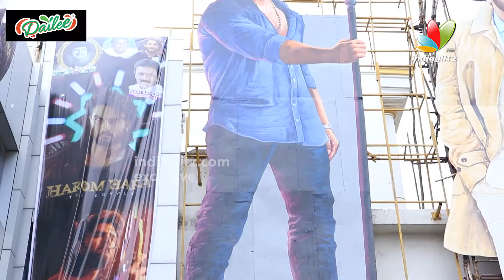Sudheer Babu Son Charith Maanas Visuals At Devi Theater | IndiaGlitz Telugu